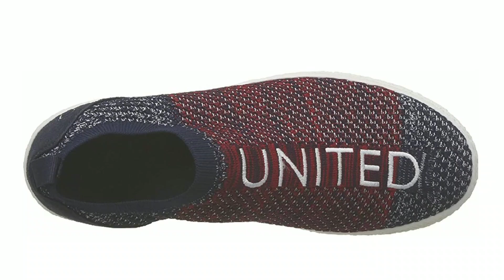United Colors of Benetton Men's Red Sneakers | Available on Amazon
United Colors of Benetton Men's Red Sneakers

*Please let us know your views in comments*
The product is available on Amazon

Also check our other playlist for Men:-